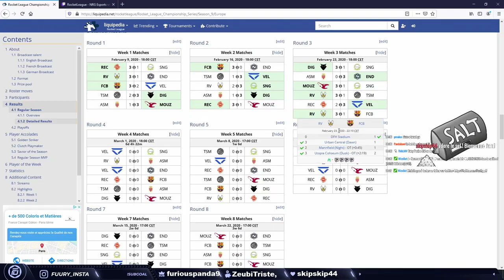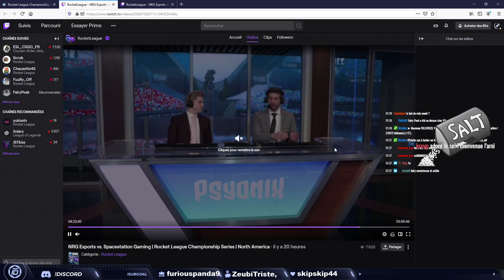J'ANALYSE VITALITY vs FCB - RLCS S9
On se retrouve pour l'analyse du BO5 entre VITALITY et FCB ! Match qui a eu lieu pour la 3ème journée du league pleay EU des RLCS S9 !

Tu peux également me retrouver régulièrement en stream sur ma chaine Twitch